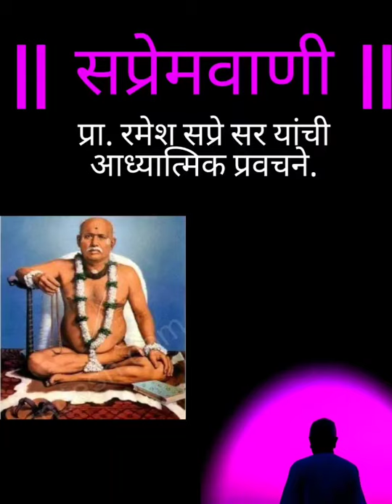आरतींवर आर्त चिंतन. भाग ११. आरती नृसिंहाची. | प्रा. रमेश सप्रे सर यांचं प्रवचन.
दि. १८ जुलै २०२०. गोवा निवासस्थान. कोरोना संक्रमण काळ. Facebook live.